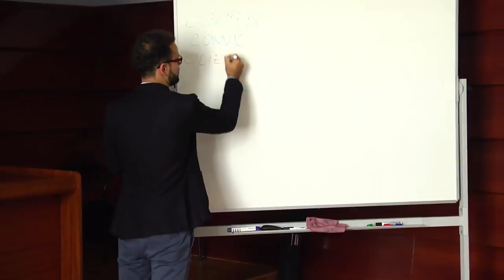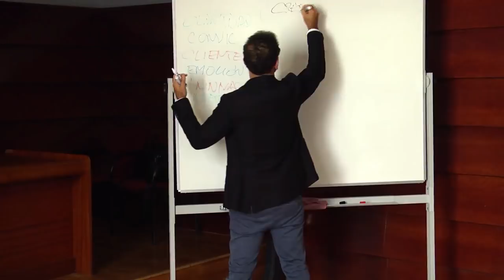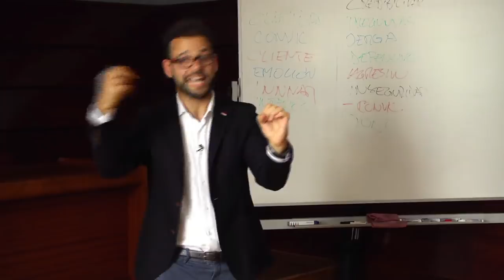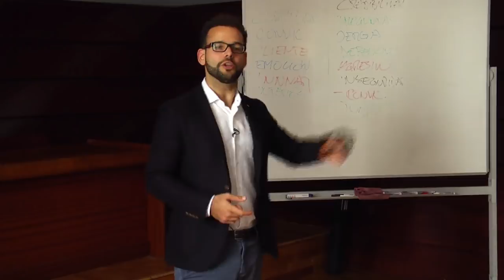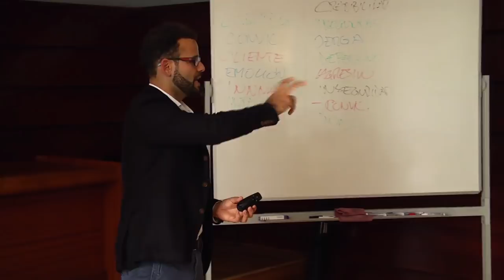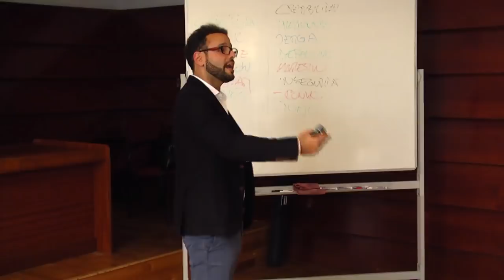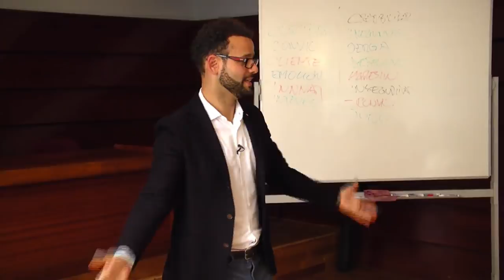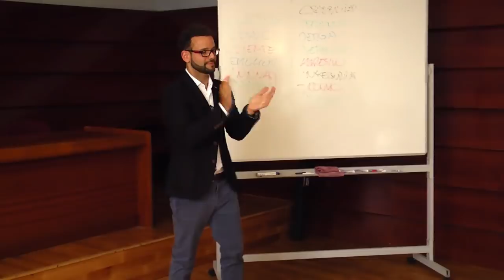3 Claves para Ser Más Persuasivo al Hablar en Público|Conferencia Médica Habilidades de Comunicación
🛑 Elimina los 5 mayores errores de comunicación en el trabajo (te están saliendo muy caros) ✅ Acceso especial a mi programa online Conecta y Véndete Mejor

En esta charla en vivo hablo sobre las 3 claves para ser más persuasivo al hablar en público o los 3 pilares de un discurso persuasivo. Es mi charla en una conferencia médica en la que hablo sobre habilidades de comunicación presento. Descubre más abajo los diferentes puntos de los que hablo en la charla:

1:27 Cómo la mala comunicación puede dificultar la relación entre médico y paciente.
4:55 “La maldición del conocimiento” o por qué no nos entendemos.
8:06 “Todos somos vendedores” y lo que hace falta para vender una idea.
12:15 Los tres pilares del discurso persuasivo.
18:59 Lógica o cómo lograr que el público entienda y que le interese lo que le contamos, y tres preguntas para entender al público.
24:37 Emoción o cómo conectar con la parte irracional del público y tres maneras de despertar emociones en el público.
32:06 Credibilidad o cómo posicionarnos como una fuente creíble potenciando la primera impresión.
36:13 Cómo conectar emocionalmente con las personas a través del contacto visual individual.
41:07 Cómo mostrar transparencia al mostrar las palmas de las manos y el origen del apretón de manos.
45:04 Cómo transmitir seguridad mediante una postura ganadora y un ejercicio para mejorar la autoconfianza y seguridad.

**DESCARGA GUIA GRATIS**

Aprende GRATIS a captar y mantener la atención de tus clientes para diferenciarte de tu competencia pinchando

**CONTACTA CONMIGO**